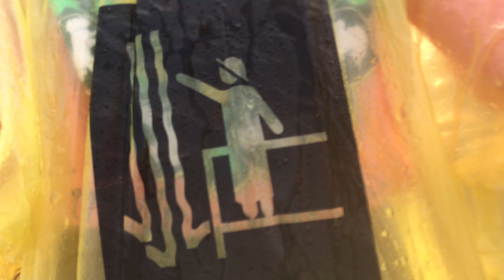Cave of the Winds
Niagara Falls. May 18, 2018